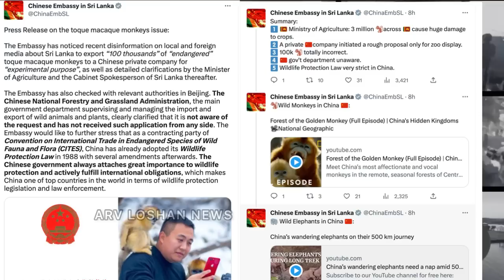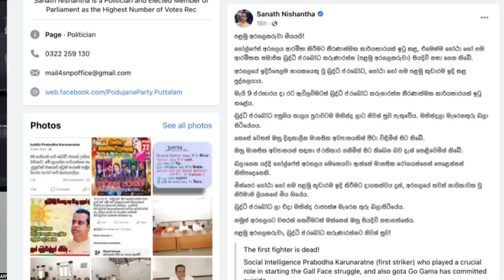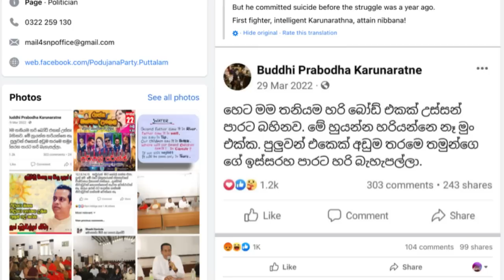குரங்குக் கதை - மறுத்த சீனா! அக்குறணை பதற்றம்! ஜனாதிபதி ஆசிரியர்களுக்கு எச்சரிக்கை! News April 20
குரங்குக் கதையை மறுத்துள்ள சீனா !
அக்குறணையில் பதற்றம் !
அதிரவைத்த ஜனாதிபதியின் ஆசிரியர்களுக்கான எச்சரிக்கை !
ARVLoshanNews Whatsapp குழுமத்தில் இணைந்துகொள்வதன் மூலம் உடனுக்குடன் செய்திகளைப் பெற்றுக்கொள்ள

Let's start to think and act for our society.
எங்கள் சமூகத்துக்காக இன்றே ஆரம்பிப்போம்.
என் சிறு பங்களிப்பில் உங்களையும் இணைத்துக்கொள்ள..

புரிந்துணர்வுக்கு நன்றி.